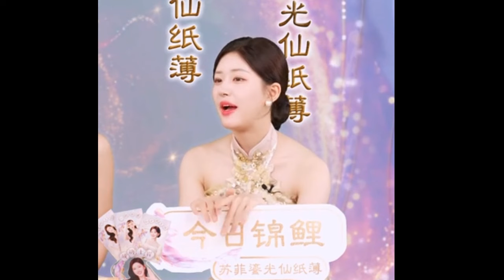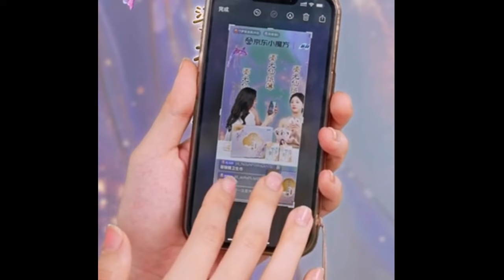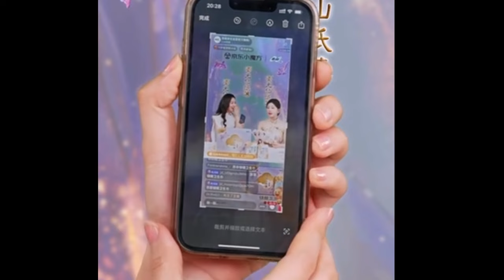【最新活動】趙露思直播透露和陳哲遠一直保持聯繫，還互發了新年祝福！【偷偷藏不住Hidden Love】赵露思